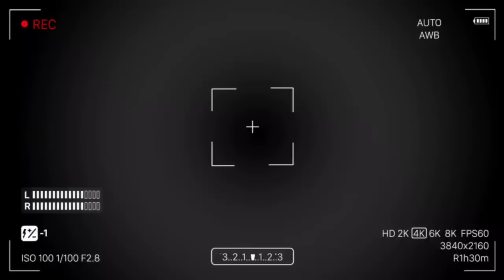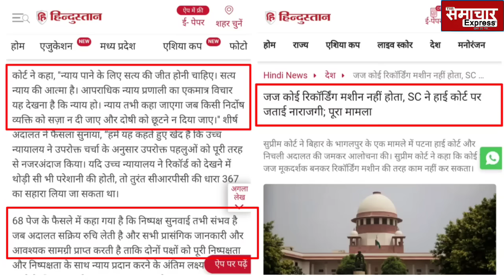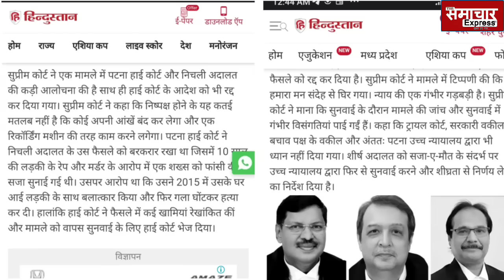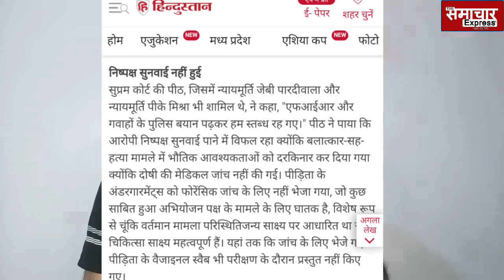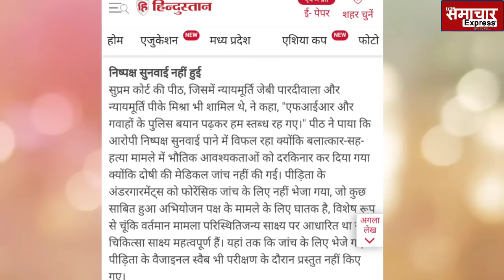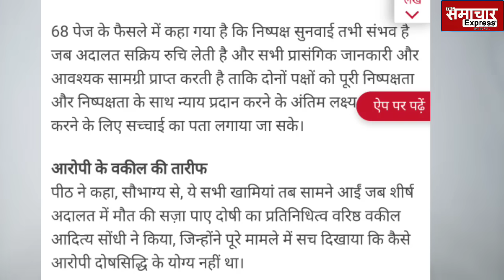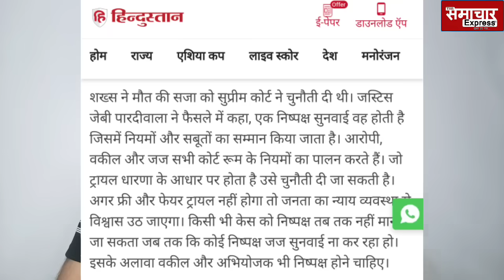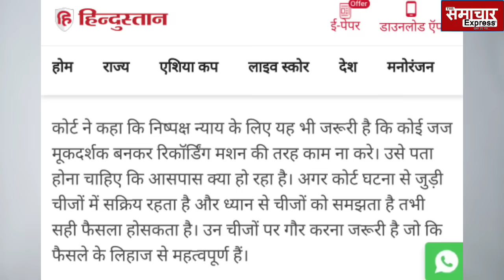CJI चंद्रचूड़ के निर्देश की हाइकोर्ट जजों ने की अवहेलना, केस सुप्रीम कोर्ट में खुलते ही हड़कंप, फिर...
CJI चंद्रचूड़ के निर्देश की हाइकोर्ट जजों ने कर दी अवहेलना, केस सुप्रीम कोर्ट में खुलते ही मचा हड़कंप, फिर जो हुआ...
Patna high court and trial court judgement challenged in supreme court justice jb pardiwala, justice br gawai, justice pk mishra, cji dy chandrachud
CJI चंद्रचूड़ ने आखिर ले ही लिया बड़ा फैसला, देश के सभी जजों को बड़ा निर्देश, राष्ट्रपति मुर्मू भी...!
Cji chandrachud  big decision in favour of country .
CJI और कानून मंत्री को राष्ट्रपति draupadi मुर्मू ने मुंह पर भरदम सुनाया, ऐसी बात बोलीं कि जवाब देते नहीं बना!
President draupadi murmu, cji , kanun mantri,
भरे कोर्ट में CJI ने खुलवाया सील बंद लिफाफ़ा, सबके सामने पढ़ना पड़ा, Adani के बाद फिर बुरी फंसी सरकार
Orop,
OROP Arrears | After Defence Ministry Cites Difficulty In Clearing Rs 28,000 Crores Dues In One Go, Supreme Court Extends Timeline
CJI DY Chandrachud refuses to accept the sealed cover submitted by the Centre in the OROP arrears case.

"I am personally averse to sealed covers. There has to be transparency in court. This is about implementing the orders . What can be the secrecy here?"- CJI

2021 में ही Adani बर्बाद हो गए होते, लेकिन हो गया बड़ा खेल, Hindenburg की भी जरूरत नहीं